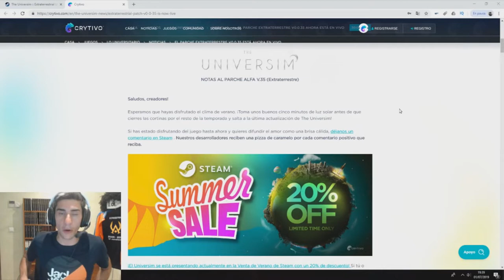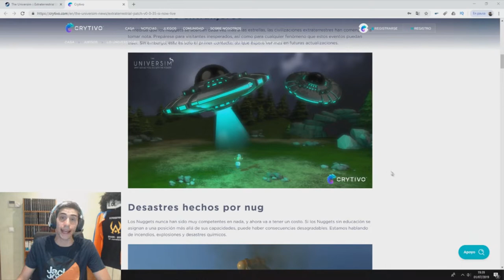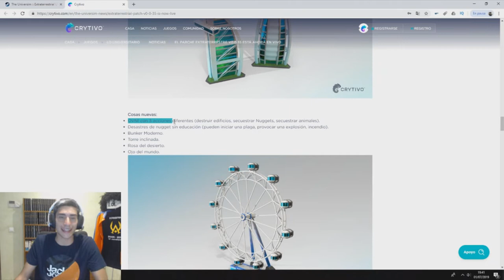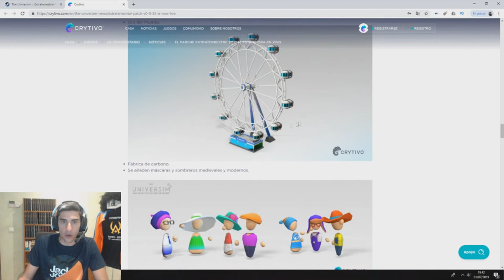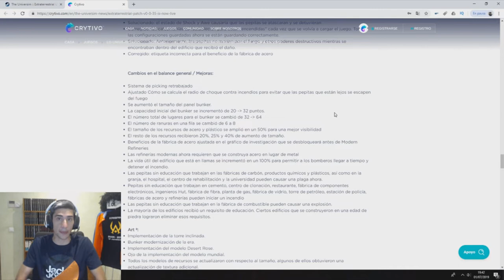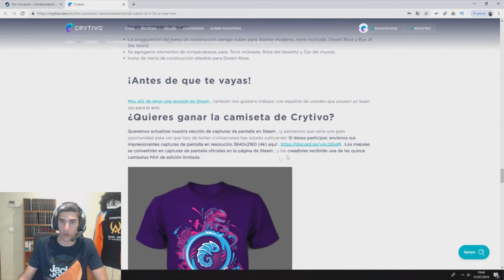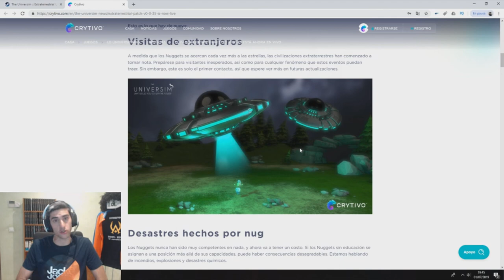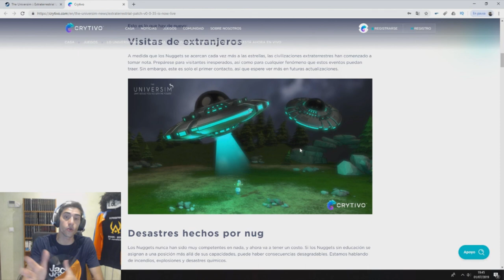👽 The Universim Parche v35 👽 Extraterrestres 👽